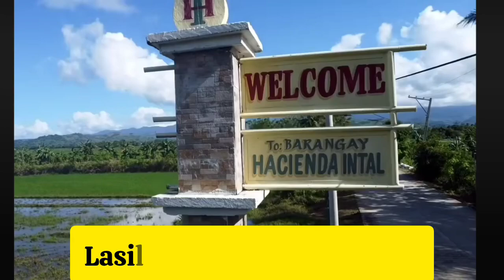BAGGAO GEOGRAPHY Baggao, Cagayan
Baggao Geography Song Compose by: Ma'am Victoria B Herrero
Baggao, Cagayan Valley may 48 barangays